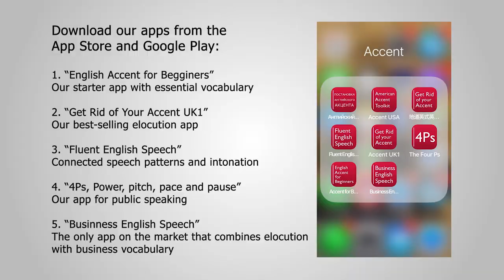Get Rid of your Accent: The [th] sound as in "the", elocution lesson 36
Read our popular blog about the benefits of elocution lessons:
This elocution lesson is from our new video course:
This course will help you to sound fluent and more like a native English speaker. It is based on our international bestseller "Get Rid of your Accent Part One."

You can also download our apps containing a complete course of  elocution lessons:

Learn pronunciation rules and speak English clearly.
Learn how to do RP, a British accent of the educated elite
Change the way you speak English forever!
No more being asked to repeat yourself!
No more being disadvantaged by your pronunciation.
Speak English confidently and fluently like a native speaker.